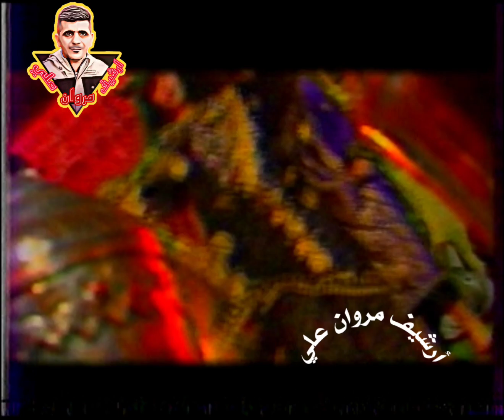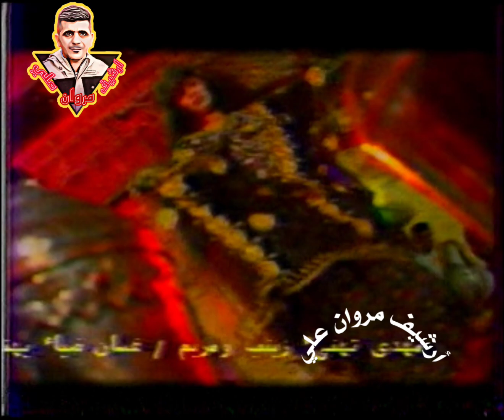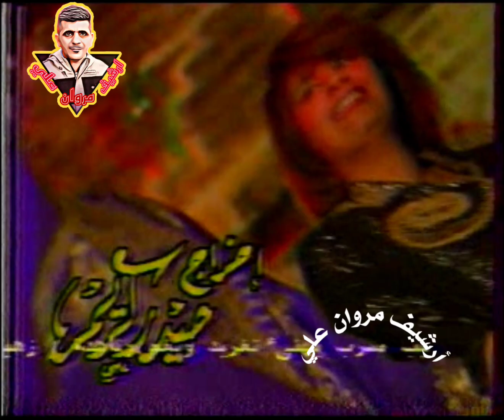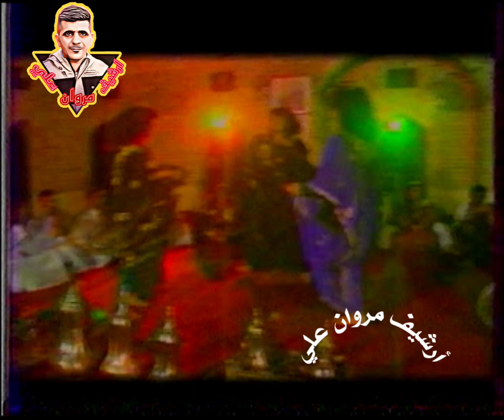حاتم العراقي/صاحب صحيب/يليلة دانة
حاتم العراقي صاحب صحيب